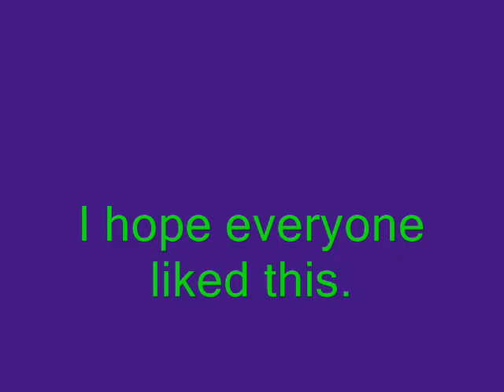Loving Boo Boo 40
Probably my last one for a while. I am starting to get really busy with school/friends/the play i am in/etc. so i really dont have a lot of time to make these anymore.
sorry!
& this is probably not my best work but i hope you enjoy it anyway!